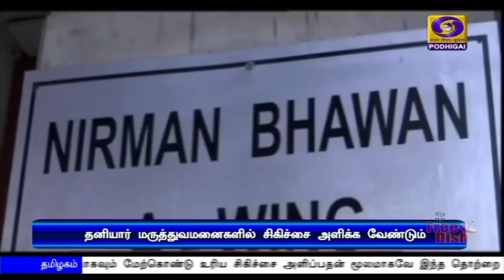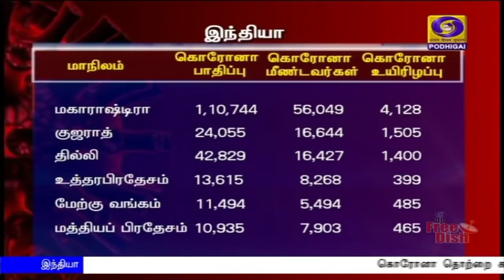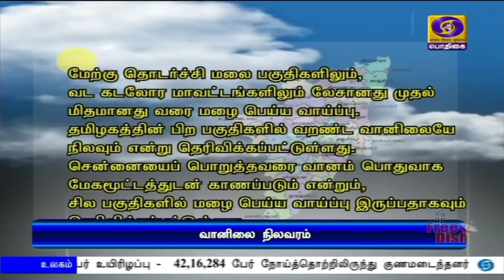பொதிகை பிற்பகல் 2.00மணி செய்திகள் [16.06.2020]